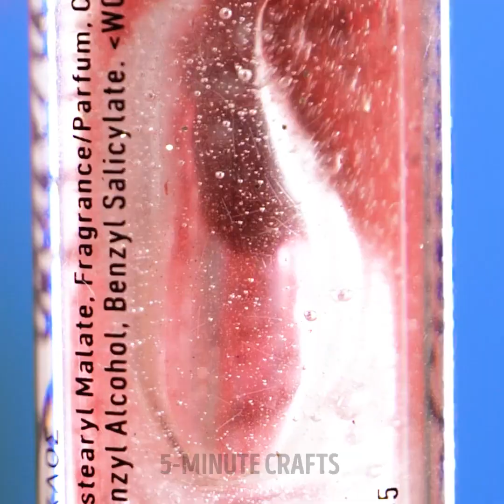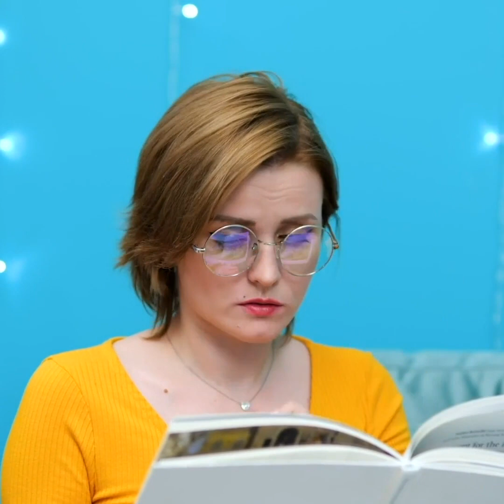Viral Beauty And Makeup Hacks That Actually Work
TIMESTAMPS:
00:04 Unexpected beauty hacks
04:46 How to clean makeup palette
07:40 How to draw freckles
07:57 Makeup hacks